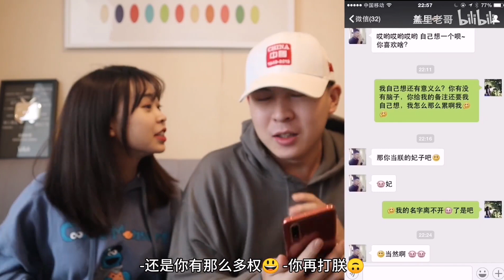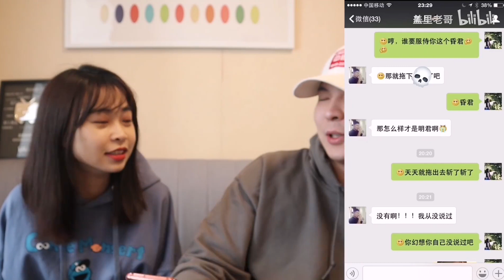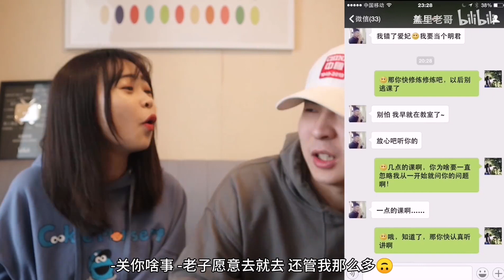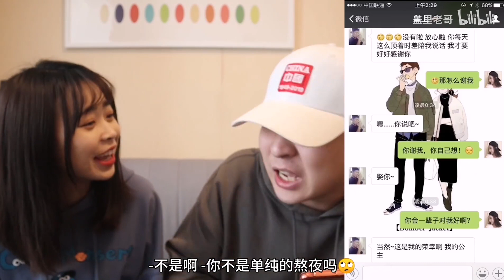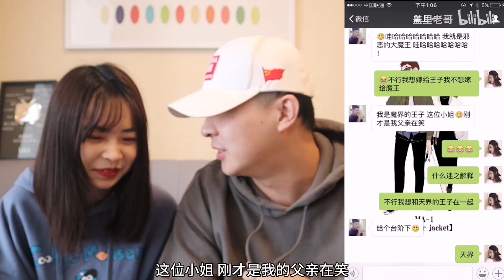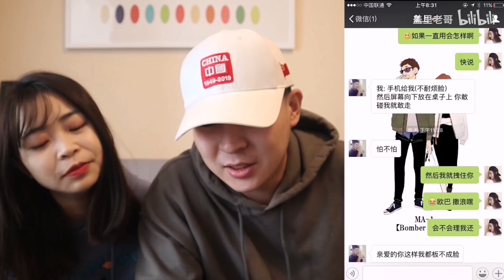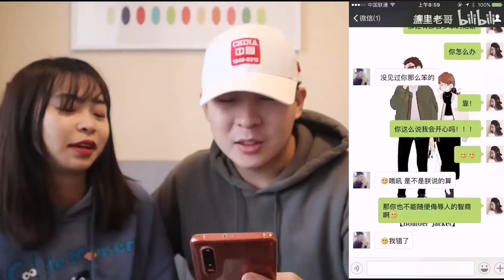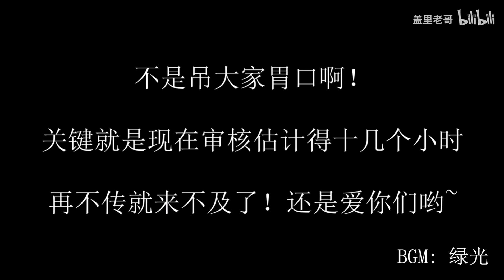公开处刑现场！情侣曝光三年前的肉麻聊天记录！为了神秘记录竟然还大打出手？笑疯了！